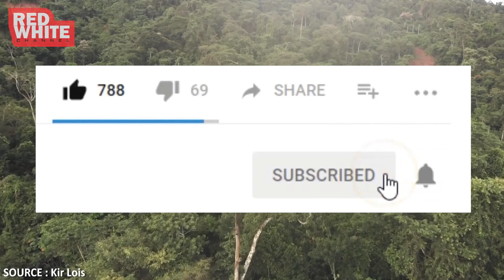GURUN SAHARA DAN HUTAN AMAZON | BERBEDA BENUA NAMUN MEMILIKI HUBUNGAN YANG ERAT !!!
Hutan Amazon merupakan hutan yang terletak di benua amerika, hutan ini sangat terkenal dengan kehidupan alam liarnya karena masih banyak lokasi-lokasi yang belum terjamah oleh manusia. Gurun Sahara merupakan gurun yang terletak pada benua afrika yang merupakan padang pasir terluas yang luasnya setara dengan benua eropa. Kedua tempat tersebut terpisah, karena terletak pada dua benua yang berbeda, namun ternyata kedua tempat tersebut memiliki pengaruh akan keberlangsungan hidup yang ada di dalamnya. Apa sebenarnya pengaruh kedua tempat tersebut ?. mari simak video berikut ini.